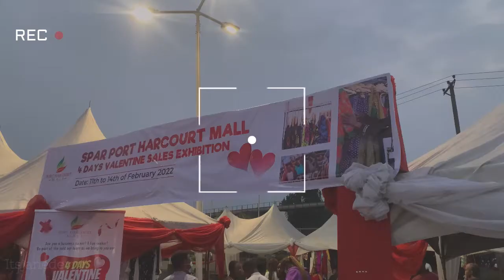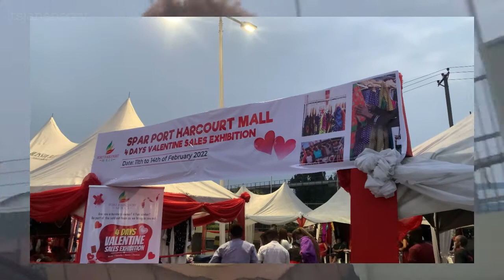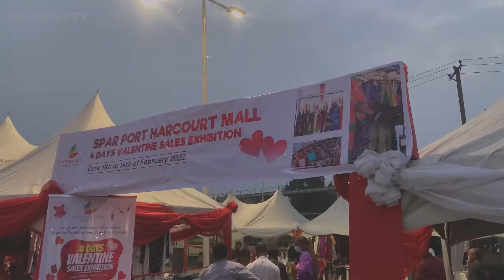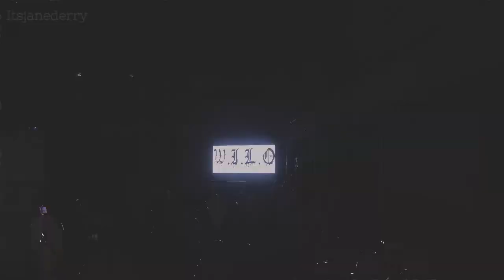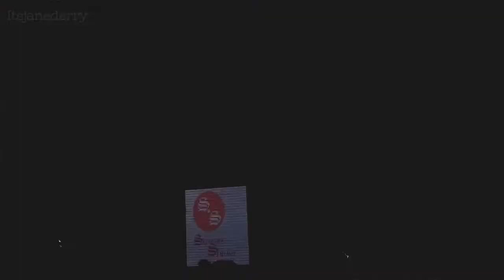Fashion show + Night life + Shopping + Zara Shoe ? weoutside + Nigerian living + models + designs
Hey babe
In this a day in my life vlog , I show you how I live in Port Harcourt, Rivers State Nigeria. I went for Nook international fashion show , Spar valentine exhibition, Port Harcourt& more

COME SAY HEY BABE

I also have an editing course if you would like to learn
Dm @janederrycourses

Itsjanederry
Weekly Vlog
Nigerian Lifestyle Vlogger
Weekly Vlog